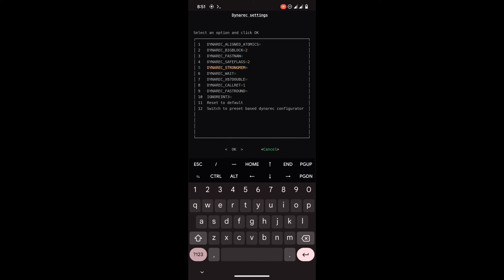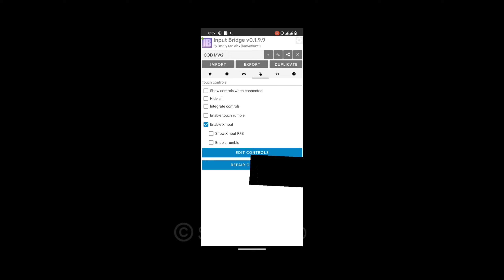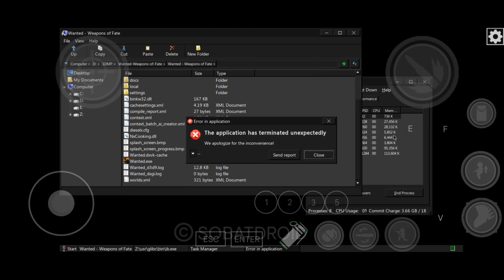Wanted Weapons Of Fate (Windows) on Android | Mobox | Poco X3 Pro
Copyright music

im forget to set audio recording to internal audio again, haha.
Fps good, without recording

use esync and wow64 with wine 9.1
Follow video for steps

Wine 9.1
Resolution 1280x720
DXVK VERSION : 2.0 Async

DEVICE INFORMATION :

PHONE : POCO X3 PRO
VARIANT : 8/256
ANDROID : 13
ROMS: Evox
Control : Touchscreen Controller use InputBridge
Kernel : NGK
Status : Root